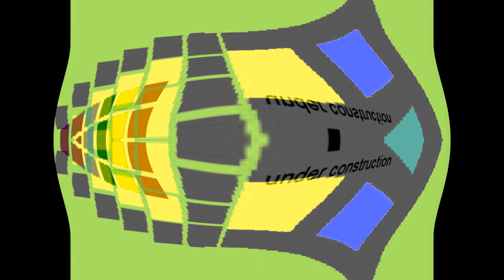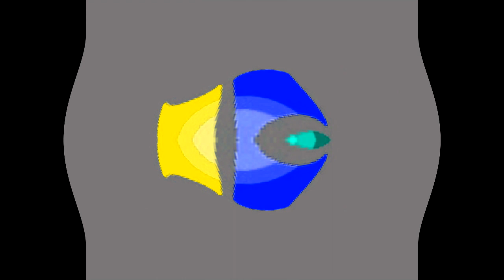All Windows Animations From MS Paint in G Major 1001 (V2)